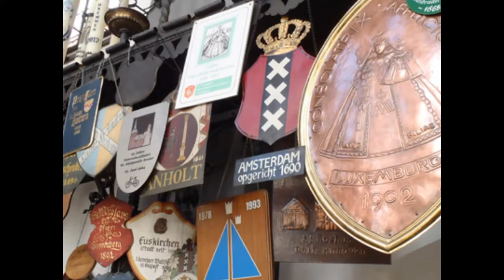Pilgrim Route Slide Show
The Pilgrim route in the north of Europe here includes a visit to Ommel and Smakt in Holland and Kevelaer in Germany.